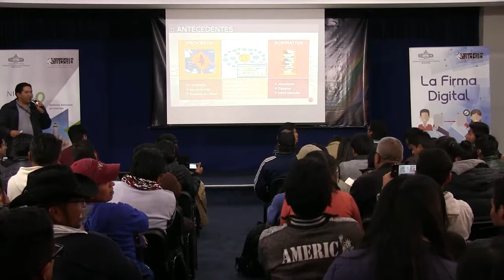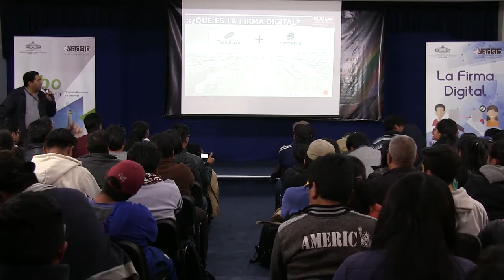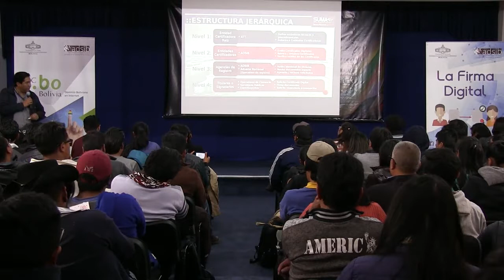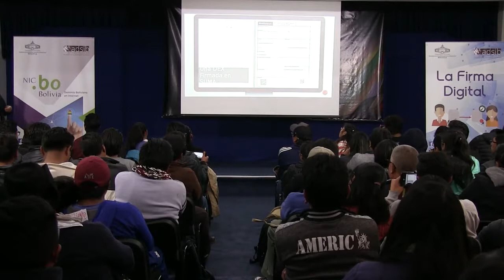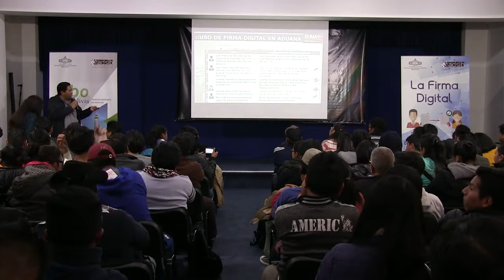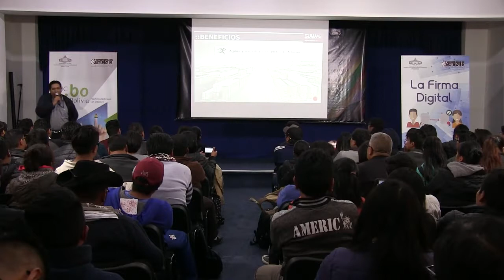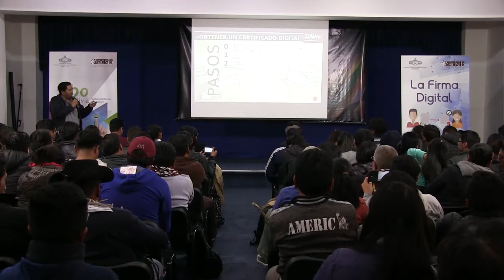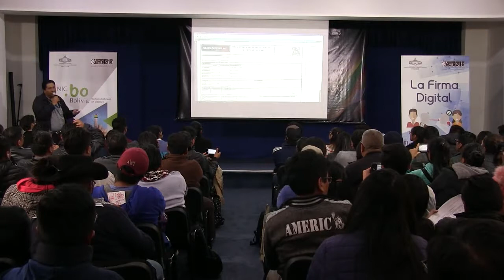Firma digital en ADUANA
Seminario Firma Digital y Certificados, expone Fernando Chavez - Utilización de la Firma Digital en la Modernización Aduanera, ciudad de El Alto noviembre 2018